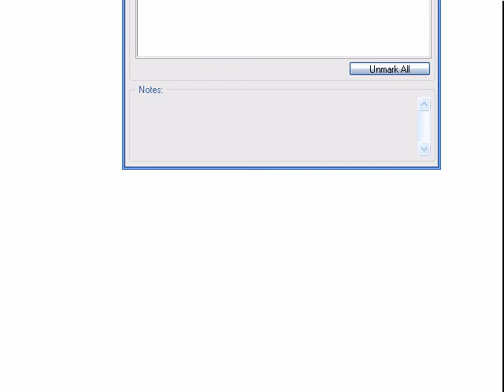Banjo Kazooie how to go into any map from the title screen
This tutorial will show you